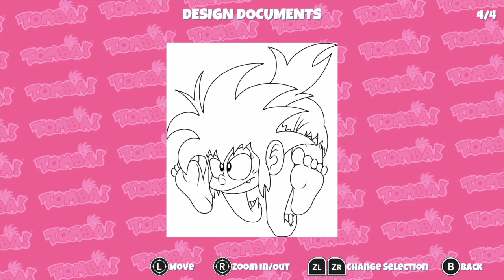Tomba! Special Edition - GAMEPLAY [Nintendo Switch]